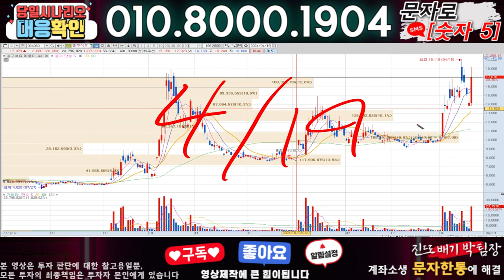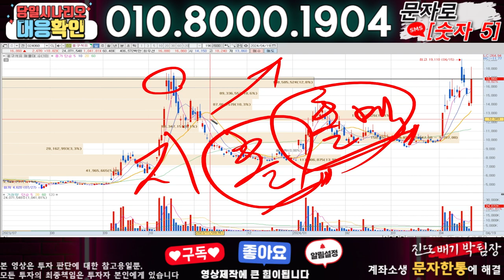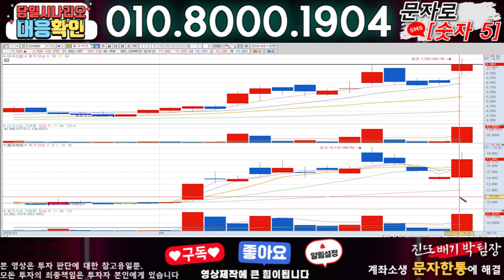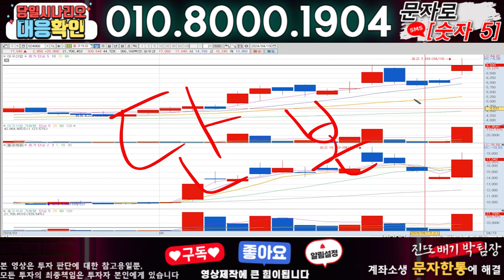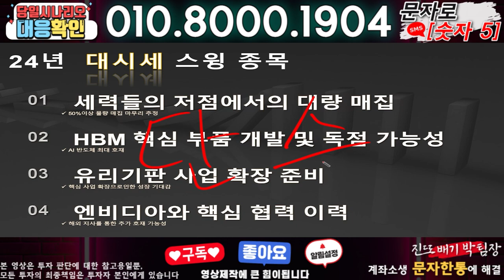흥구석유 ) 3분전 기습속보-공식입장발표!! 무슨일인가?